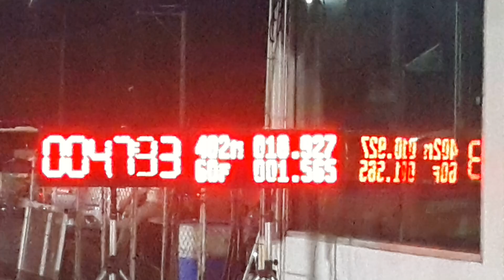Pro 1.9 Ddi แบ่งปันเรชซิ่ง 10.927 sec.